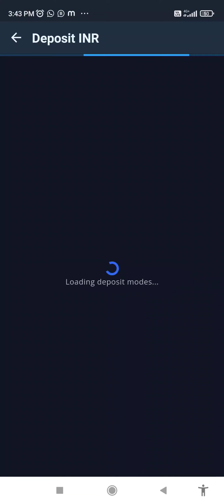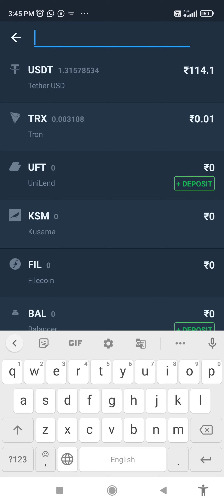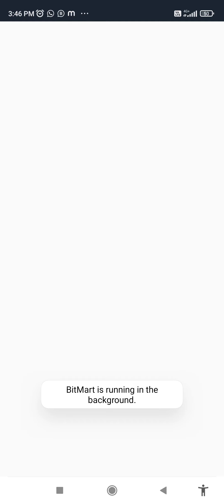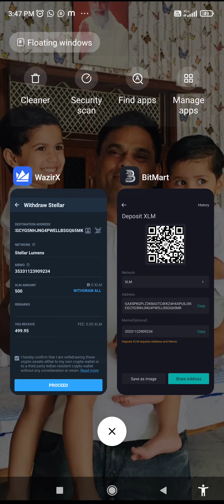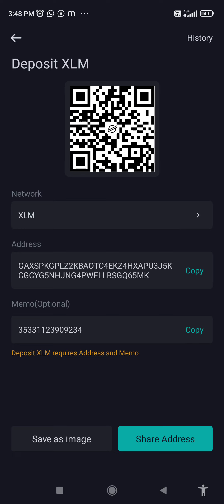Wazirx से BitMart में पैसे कैसे बेजे|| CRYPTO CURRENCY कैसे खरीदें